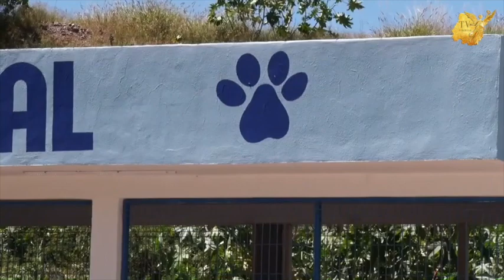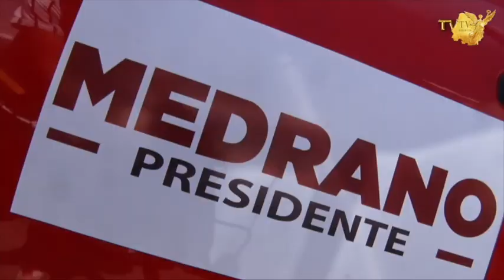Guanajuatenses saben que el cambio es Medrano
El PRIAN piensa que con sus dádivas pueden comprar a los guanajuatenses, pero los ciudadanos ya no se dejan engañas, ellos van por el cambio, y el cambio es Medrano.